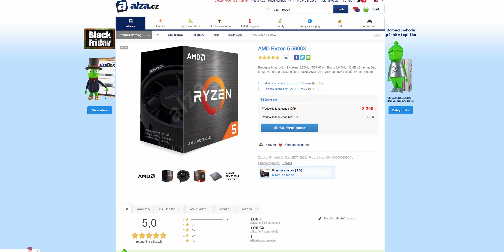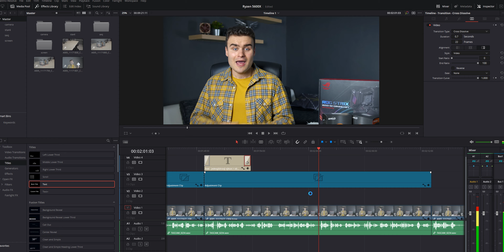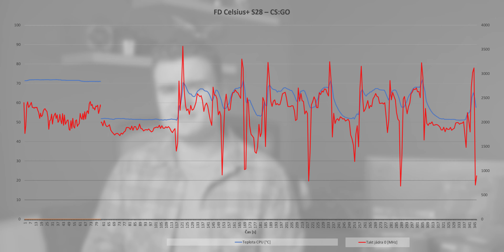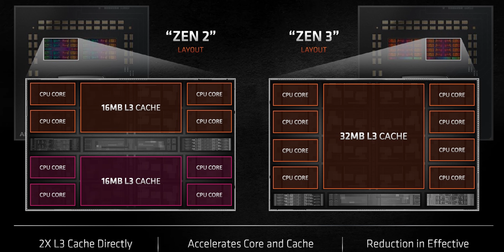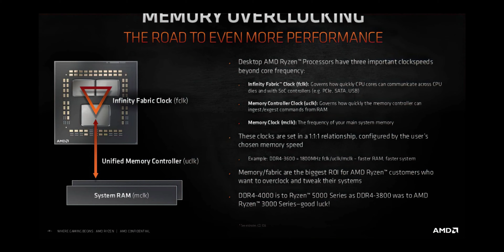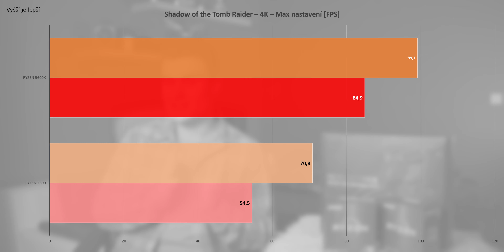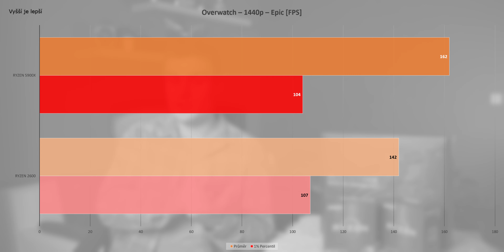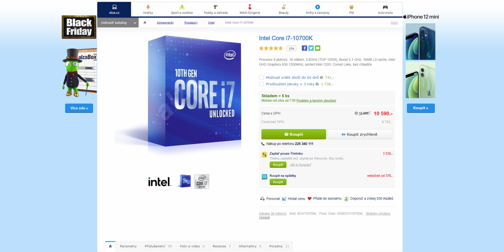Ryzen 5600X není pro každého!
Od Ryzenů 5000 jsme toho všichni hodně očekávali a velké změny jsou přesně to, co přinesl. Ne každý z nich ale bude těžit.

A pokud má někdo sklony k sebepoškozování, tak zde je něco od Intelu: